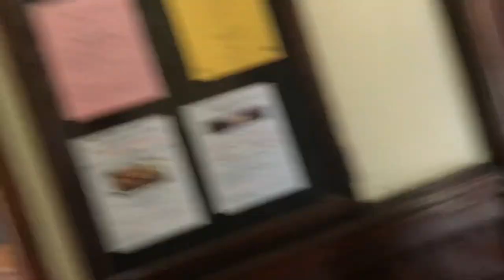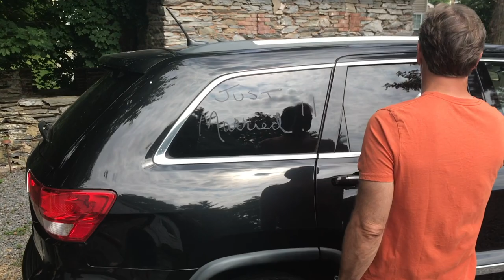Baltimore Wedding: Vlog #1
This week's video is all about my sister. She has been my rock since my birth and our relationship has grown closer and stronger together ever since. WE flew out to Baltimore to celebrate her wedding and had a tremendous time. From playing board games to eating Maryland's famous crab cakes, this weekend was unforgettable. Hope y'all enjoy!